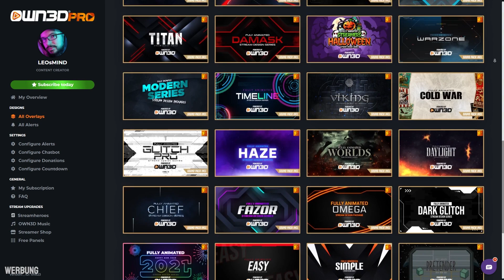Günstige Stream-Ausrüstung für den Anfang (2021)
Guter Qualität für eine Stream auf Twitch geht auch mit günstiger Ausrüstung. In diesem Video gebe ich euch Empfehlungen für gutes Equipment.

USB MIC:
Auna 900B
Marantz MPM 2000U
Elgato Wave 1

XLR MIC:
Audio Technica AT2020
Rode Procaster
Shure SM 7B

LICHT:
Neewer 5600K USB-LED
RALENO LED
Elgato Key Light

CAM:
Logitech C920
AUKEY Webcam
OTHA Webcam
Logitech Brio
Logitech Streamcam
Sony Alpha 5100

SONSTIGES:
Elgato Streamdeck
RGB Lichter
Günstige Cpature Card
Elgato Capture Card

▼ Timestamps ▼

00:00 - Einleitung
00:34 - OWN3D.pro
01:00 - Mikrofone
04:20 - Mixer & Audio Interface
04:57 - Mikroarm
05:27 - Licht
06:41 - Cams
08:41 - Rechnung
09:07 - Sonstiges
10:10 - Outro

Software, Hardware, Musik, Künstler, Steuern, uvm.